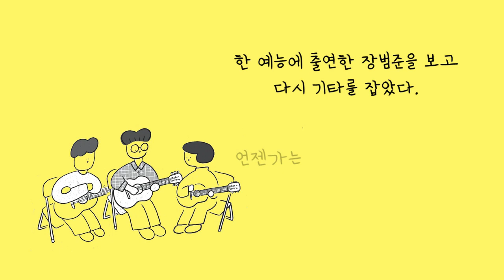손가락 짧은 다한증 기타리스트 이야기 (feat. 직장인 취미생활)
기운 없고 걱정 많다면,
그 기분 기타가 바꿔줄 거예요.

손가락 좀 짧으면 어때요?
다한증이면 어떠요
이렇게 즐거운데!